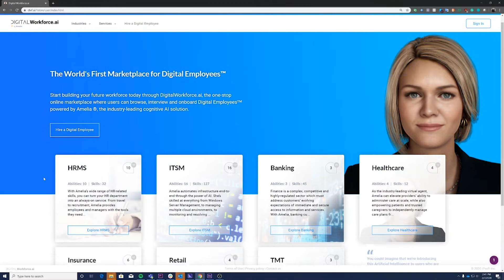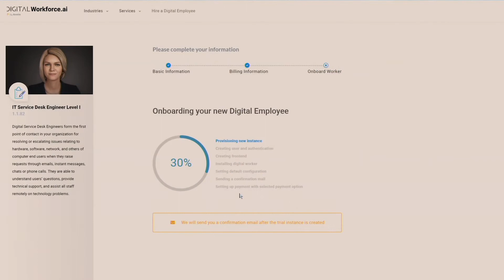Amelia's DigitalWorkforce.ai: The Dawn of a New Era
Watch CEO Chetan Dube and other Amelia leaders launch DigitalWorkforce.ai, the World’s First Marketplace for Digital Employees™.